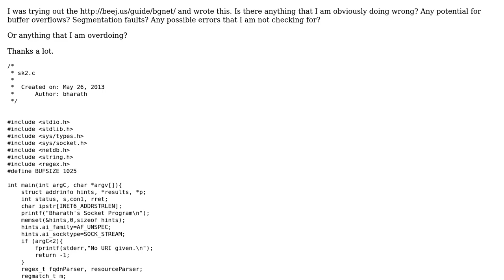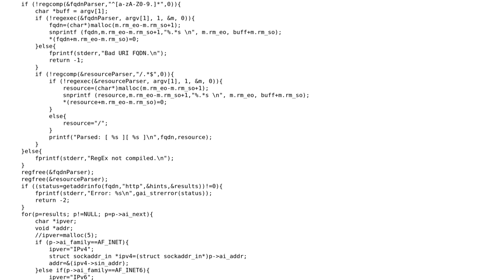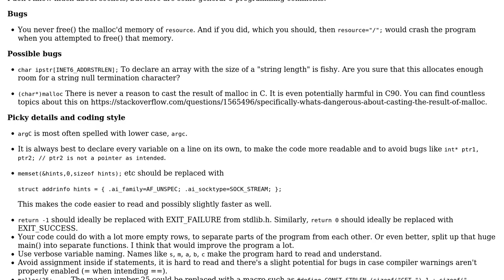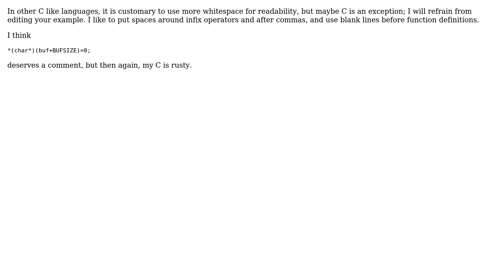Code Review: How is this for a "Hello World" of socket programming? (2 Solutions!!)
Code Review: How is this for a "Hello World" of socket programming?

With thanks & praise to God, and with thanks to the many people who have made this project possible! | Content (except music & images) licensed under CC BY-SA | Music | Images & others | With thanks to user Lundin user Lord Loh. user Dan Ross and the Stack Exchange Network Trademarks are property of their respective owners. You are responsible for your own actions.